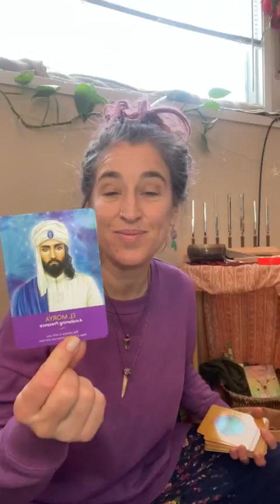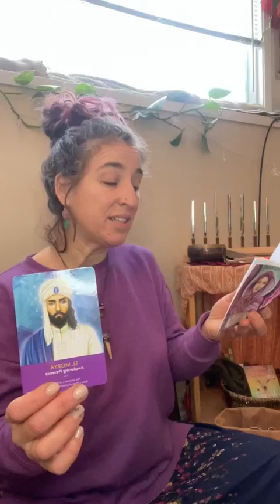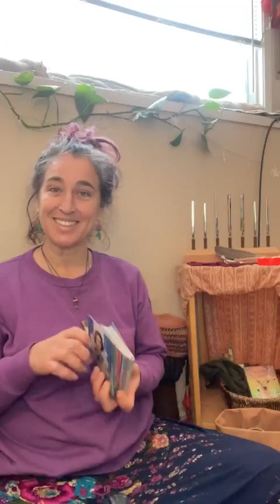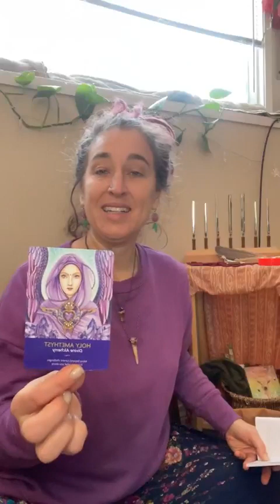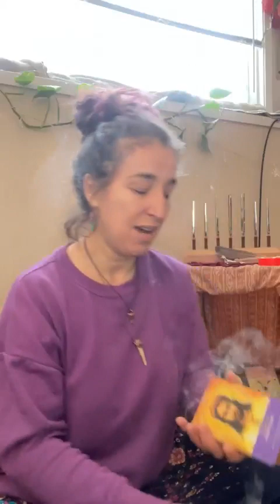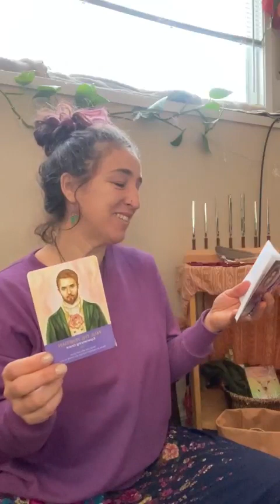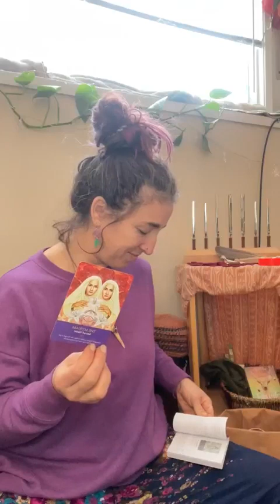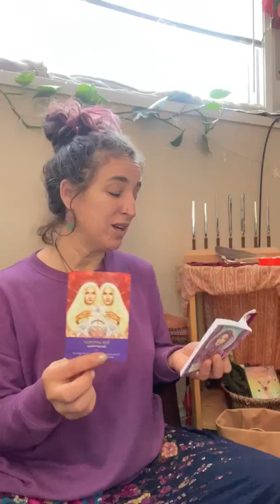Guided Meditation for the Root Chakra & card pull for the collective ❤️🙏🏽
If you find value in my videos…

✨Next monthly online community chanting circle is Tuesday January 17th, 7-8:15pm CST
Energy exchange: $11 CA
Recording available 🫶🏽

If you want to donate to help me continue to offer my work for the collective: